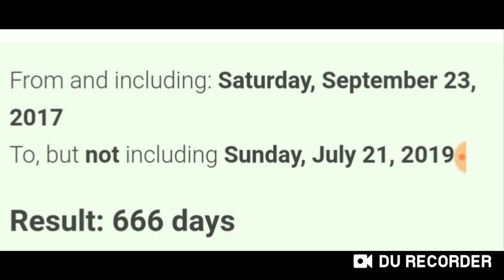17 TAMMUZ (JULY 21) & THE REVEALING OF THE ANTICHRIST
NOT AN EXACT DATE... BUT SIGNS FOR A SEASON! THE 3 WEEKS: JULY 21 - AUGUST 11, 2019

The 3rd Year of King Cyrus (TRUMP 2019) and the Three Weeks of Mourning to Tisha B'Av